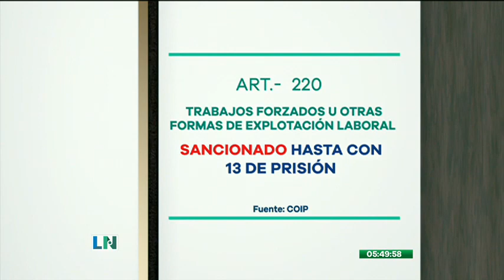Incautan una tonelada de droga en centro de acopio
La Policía Nacional decomisó dos toneladas de droga y detuvo a seis personas fueron detenidas tras una operativo de control en Durán y Guayaquil, provincia del Guayas. El alcaloide tenía como destino el continente Europeo. La droga estaba escondida en cajas de bananos.